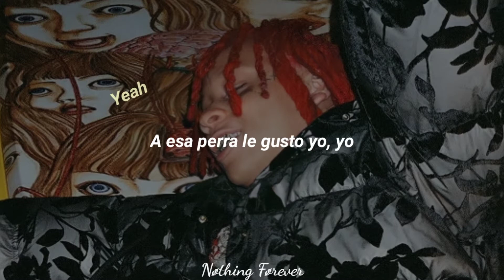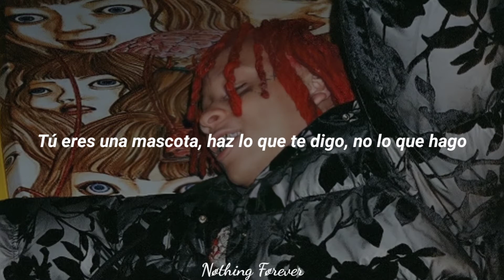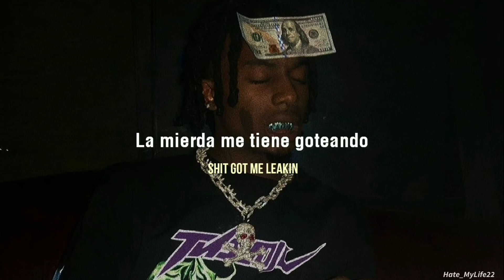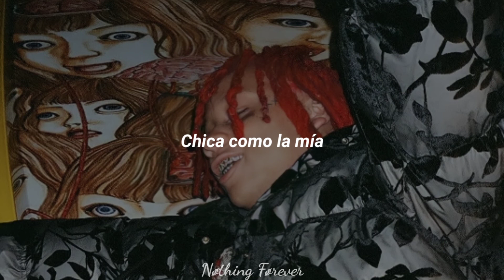Trippie redd - Miss The Rage (Feat. Playboi Carti) (Sub.español)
Lyrics:

[Intro: Trippie Redd]
I love Trippie Redd
Haha

This like GTA, we shoot out helicopters (Brrt), monsters (Brrt)

[Chorus: Trippie Redd & Playboi Carti]

[Verse 2: Playboi Carti & Trippie Redd]
I'm gon' eat it (What? Yeah), I bet you I'll beat it (I bet you I'll beat it)
I put on the bust (Put on the bust), I have to see it (I have to see it, bust)

[Pre-Chorus: Trippie Redd & Playboi Carti]
Brrah (Haha), brrah, brrah, brrah (Yeah)

[Chorus: Trippie Redd, Playboi Carti & Both]